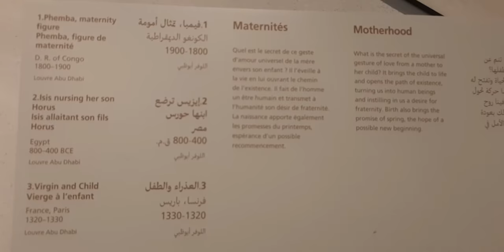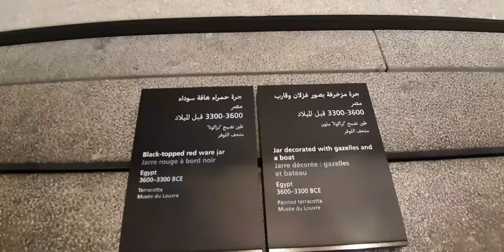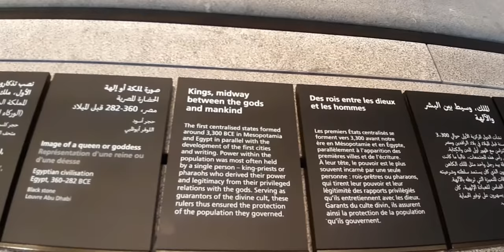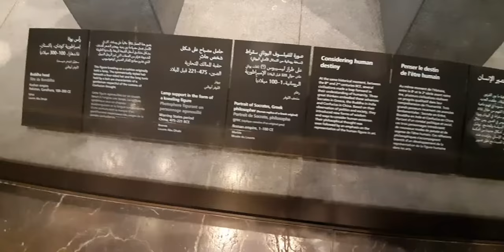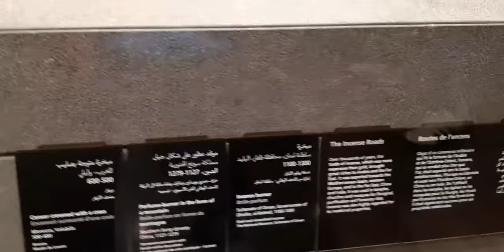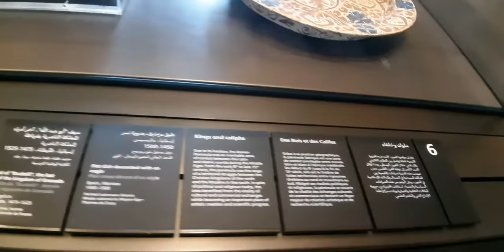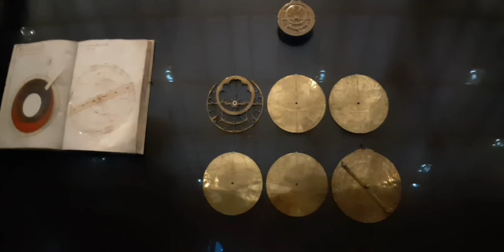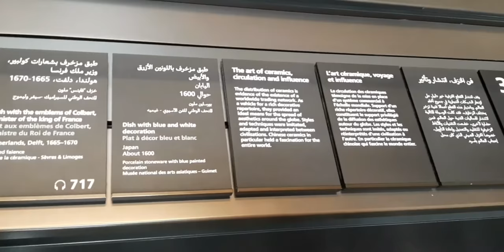LOUVRE ABU DHABI ART AND GALLERY MUSEUM OUR FIRST VISIT|Jerfyvlogs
The Louvre Abu Dhabi is an art and civilizationmuseum, located in Abu Dhabi, United Arab Emirates. The museum was inaugurated on 8 November 2017 by French President Emmanuel Macron and United Arab Emirates Vice President Mohammed bin Rashid Al Maktoum and Crown Prince of Abu Dhabi Mohammed bin Zayed Al Nahyan.[3] The museum is part of a thirty-year agreement between the city of Abu Dhabi and the French government. The museum is located on the Saadiyat Island Cultural District. It is approximately 24,000 square metres (260,000 sq ft) in size, with 8,000 square metres (86,000 sq ft) of galleries,[4]making it the largest art museum in the Arabian peninsula. The final cost of the construction is expected to be about €600 million.[5] In addition, US$525 million was paid by Abu Dhabi to be associated with the Louvre name, and an additional US$747 million will be paid in exchange for art loans, special exhibitions and management advice.[6]
Louvre Abu DhabiArtworks from around the world are showcased at the museum, with particular focus placed upon bridging the gap between Eastern and Western art.[7]

East side view of the Louvre Abu Dubai.

I am not owned the music background